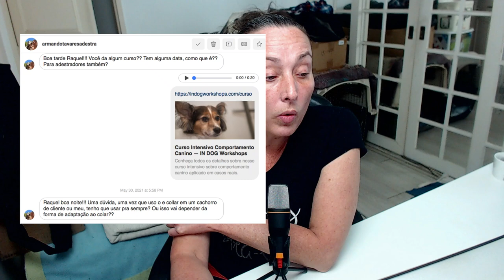A E-Collar é para sempre na vida do cão?